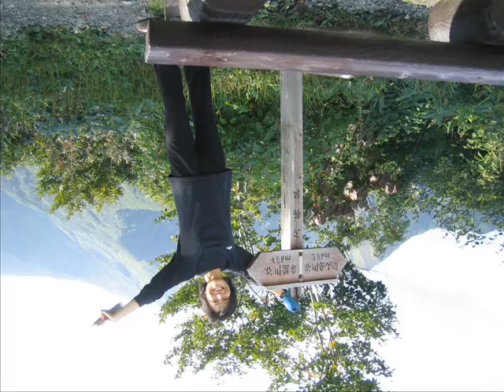Yoshiko, Japan (134488)